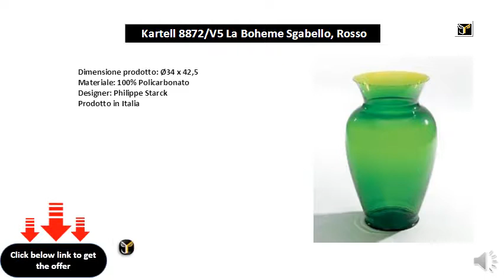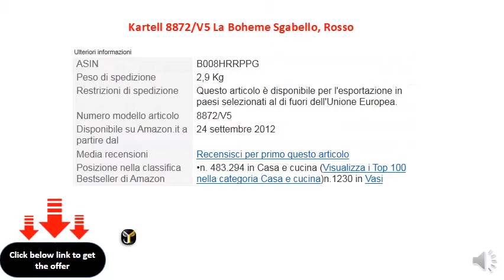Kartell 8872V5 La Boheme Sgabello, Rosso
Dimensione prodotto: Ø34 x 42,5
    Materiale: 100% Policarbonato
    Designer: Philippe Starck
    Prodotto in Italia